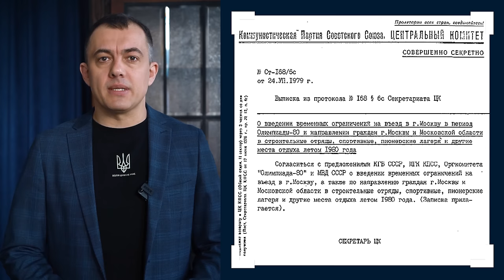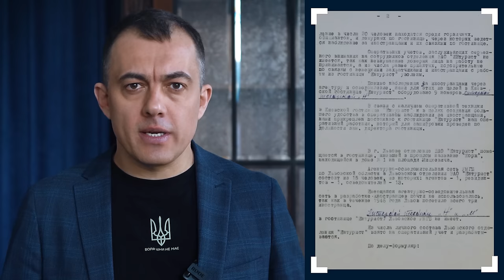Інтимний спецназ. Як і для чого КГБ та розвідка вербували повій та манекенниць | The Документаліст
Чому перед Олімпіадою 1980-го вулиці Москви очистили від  безпритульних, пияків, калік та психічно хворих, але залишили валютних повій.

Як так сталося, що комуністична імперія десятиліттями плекала образ країни з високим рівнем моралі та надзвичайно чистих почуттів, де не було місця брудним стосункам чи любові за гроші, але паралельно з тим органи держбезпеки активно вербували у свої лави готових на усе красунь-комсомолок.

Особливі фільми, знання кількох іноземних мов, вміння розбиратися в психологічних тонкощах та готовність піти на будь-які забаганки «клієнта», або якими навичками мали володіти агентки КГБ.

Cьогодні маємо справді цікаву та неоднозначну тему – ми говоримо про тіло, як зброю, або як комуністична імперія при усій своїй декларативній цнотливості використовувала для боротьби з буржуазним заходом повій, манекенниць та секс-шпигунок.

*Наші міньйони без очей вночі!*

Терміновий збір. На Mavic 3T для *M-SQUAD* 24ОМБр ім. Короля Данила.

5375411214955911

На 5 мівіків відповідно - 5 командних зборів.
🎯 наша ціль - 200 000 за один мавік з теплаком.
❤️ *Подобається те, що ми робимо?

*РЕКОМЕНДУЄМО ПОДИВИТИСЬ*

*Дякуємо за локацію для запису блогів America House Lviv*